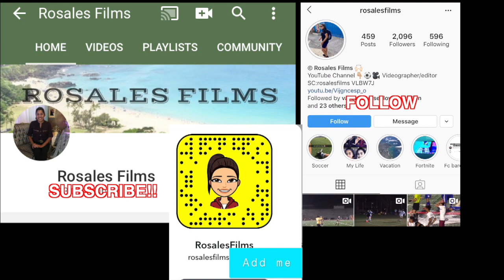They Didn't Film My Golazo - Ankle Injuries